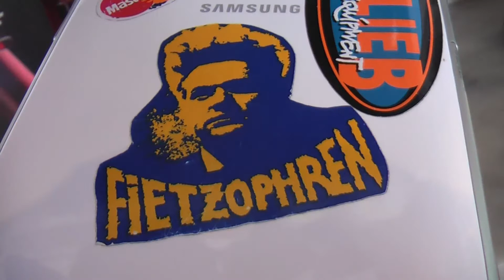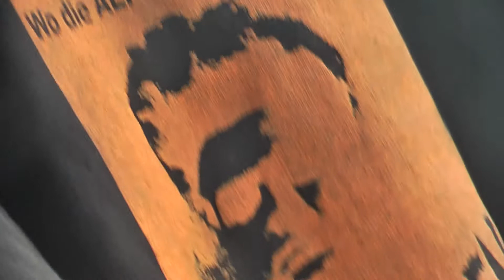berg 4 stäzelkärwa filmbike galacom tv fietzophren mr win more